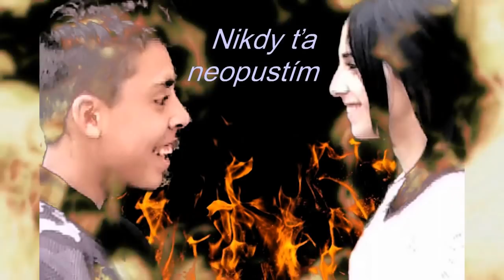Nikdy ťa neopustím (Seriál 2018) Asla Vazgeçmem 59.Bölüm (Final)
Lemešany Cuky Luky Duky Rómovia Film Horor Komédia Paródia Trendy Asla Vazgeçmem 59.Bölüm (Final) ᴴᴰ